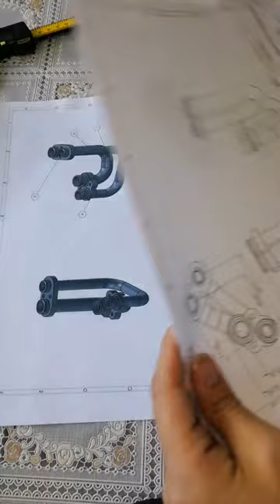Auto hose Tube apply for toyota